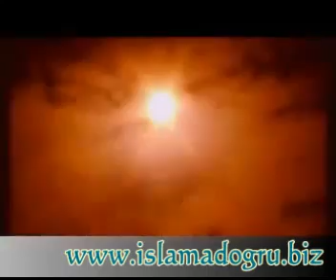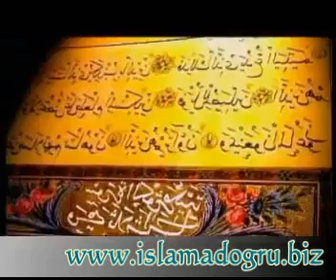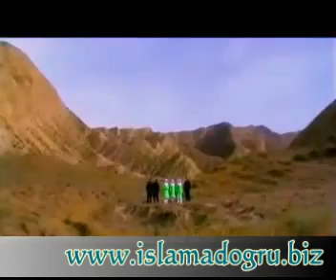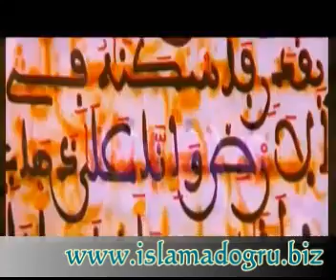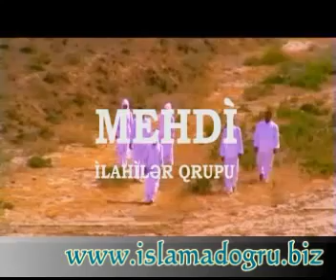Mehdi Ilahi Negmeler Qrupu Gel Gedek Burdan Huseynim